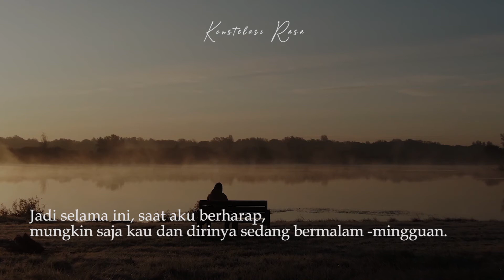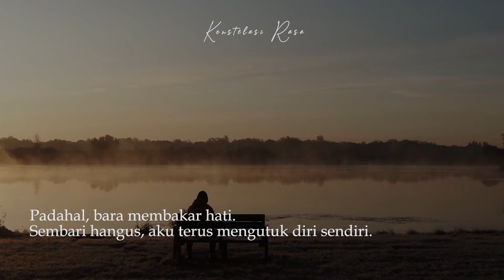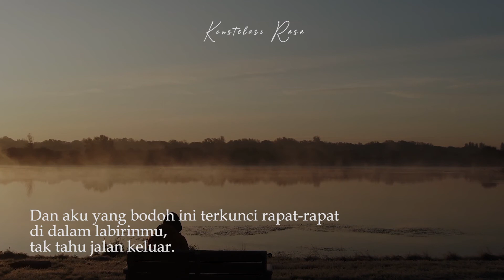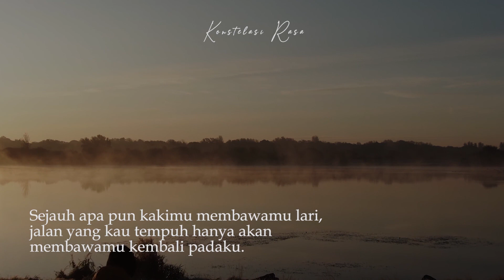Ketika Kukira Aku Istimewa | Garis Waktu - Fiersa Besari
"Aku tau saat itu kau tak bisa menunggu lebih lama lagi. Namun, andai saja kau memberiku sedikit waktu lagi, mungkin realitas akan jauh berbeda dibanding sekarang."

Pembacaan buku "Garis Waktu" halaman 31-33 karya Fiersa Besari.

Suara: Eggy Arrahman